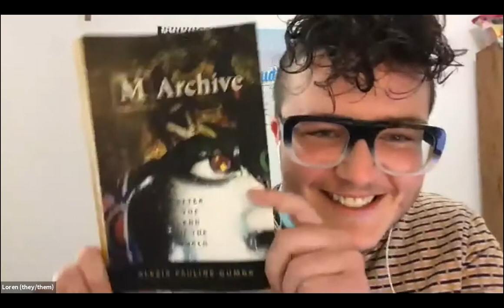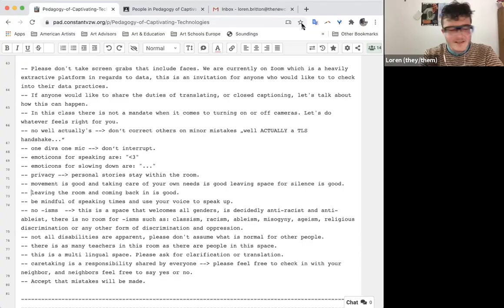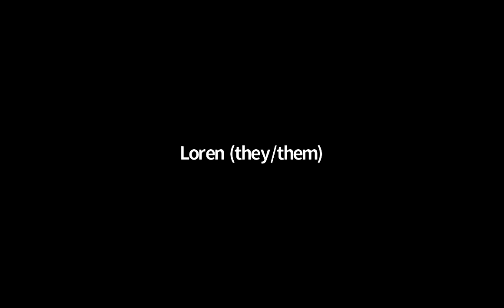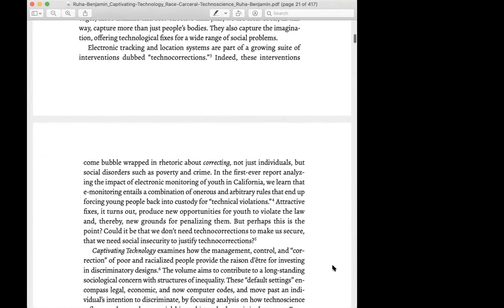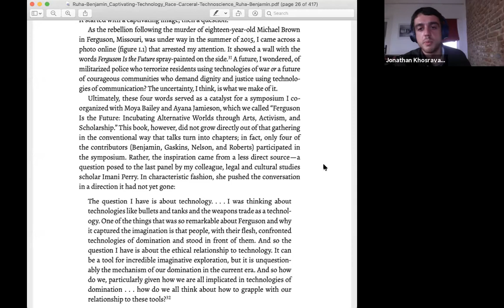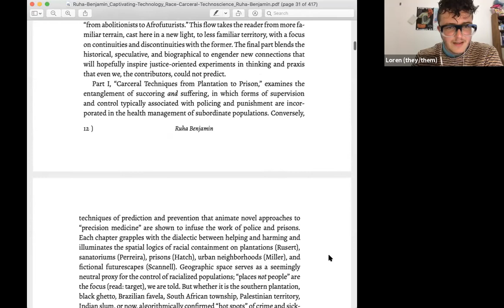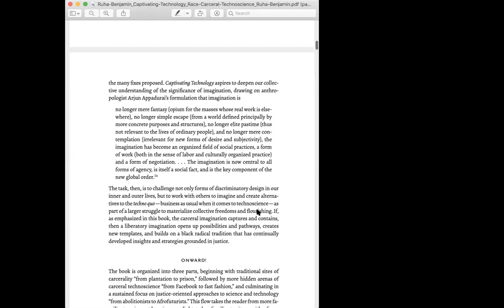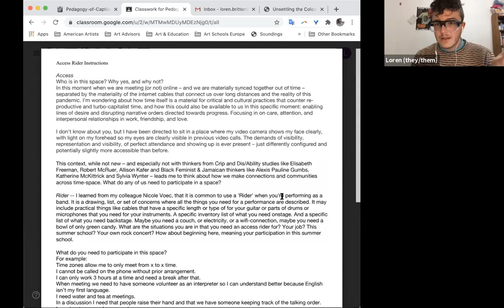Pedagogy of Captivating Technologies 1/4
INSTRUCTOR: Loren Britton
PROGRAM: Transdisciplinary
CREDIT(S): 1
DATE: Saturdays, September 19, 26, October 3, 10
TIME: 11 AM - 13:30 ET

This Seminar will create a space for our shared online classroom by utilizing Paulo Freire’s The Pedagogy of the Oppressed and bell hook’s Teaching to Transgress: Education as the Practice of Freedom. Acknowledging that there are as many people in the room as there are teachers, agreeing on a set of shared conditions for working collectively, and leaving room for invention and play will be the pedagogical infrastructures implemented in this Seminar. Simultaneously, we will read Ruha Benjamin’s edited text Captivating Technology from 2019 to engage with critical questions around socio-technical systems. The text deals with the physicality of carceral corrections that come with the technosolutionism of wanting to solve all problems through technology: What social groups are classified, corralled, coerced and capitalized upon so that others get a chance to tinker, experiment, design, and engineer the future? We will ask: To what end do we imagine? How can inventing new political, cultural, and social norms advance the practice of freedom? And, how might technoscience be reimagined towards more emancipatory ends? These readings will guide the participants to see how radical pedagogical strategies can rewire our social relations in the ever-growing technologically constructed spaces around us. We will ask: what kinds of technologies need to be built to make the present more emancipatory and collective? Together, we will set our guideposts to reset the classroom space expectations, engage with the queerness of technology’s production, and cherish forms of engagement that are assumed to be apolitical. This Seminar is an opportunity to slow down, focus on the possible, engage with the impossible and follow the edges of critical engagement to see what role technoscience has on formalizing the present and what role critical pedagogy has in undoing the stable and the normal.